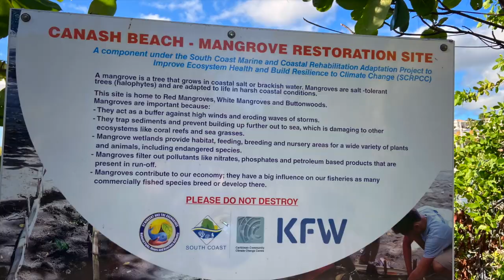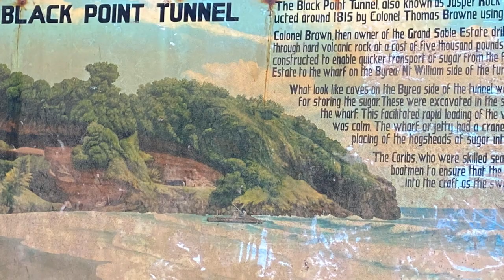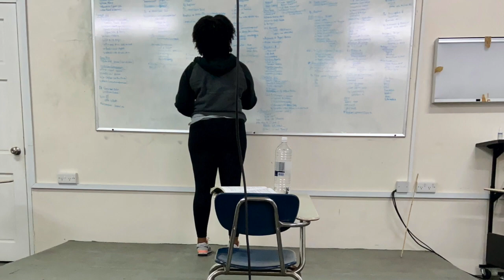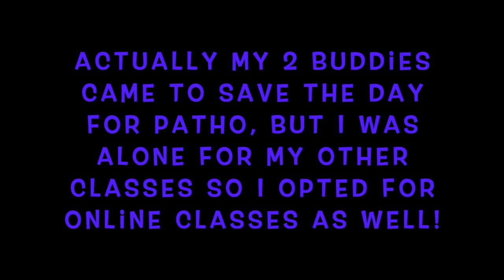MY MD3 Journey.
I had to turn these videos into a vlog because this semester went but so quickly with quite an unexpected turn of events. However, I do hope to deliver some useful material in the upcoming semester. Please watch and enjoy!

Again I will list my MD3 resources below:
1) First Aid
2) Uworld Qbank
3)Pathology notes and MCQ APP (free)*
4)Microbiology & Infectious disease APP (LANGE)
5)Pathology APP (Lippincott)
6) Micobiology APP (Lippincott)
7)Bullets APP (free)*
8)Sketchy Microbiology
9)Pathoma
10) BRS psychology
11)Kaplan (Pathology, Microbiology, Psychology and Epidemiology)

Equipments used:
Iphone 11
handheld tripod
small light